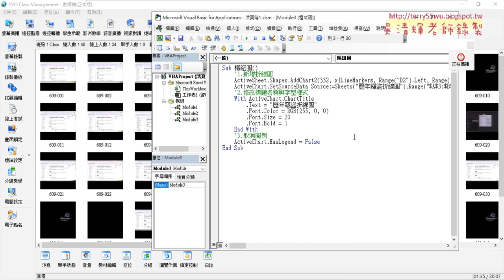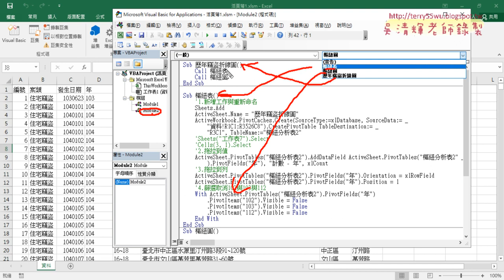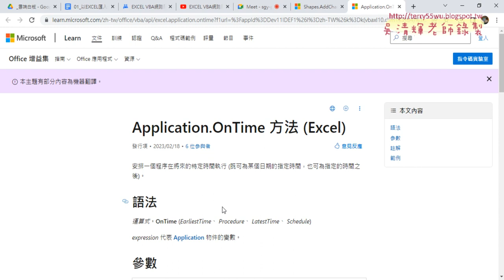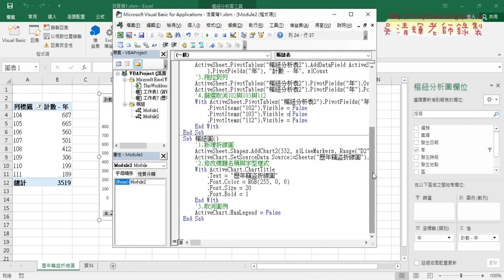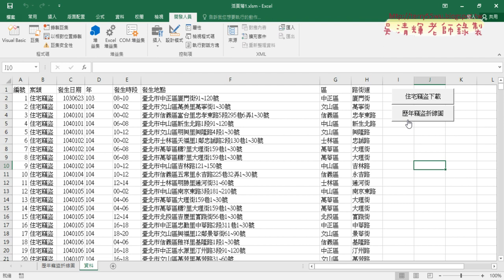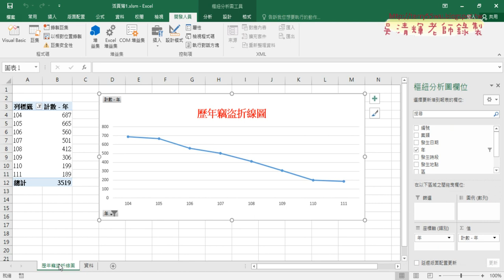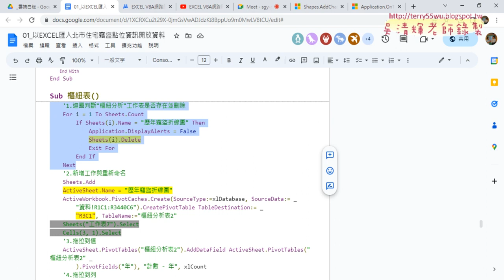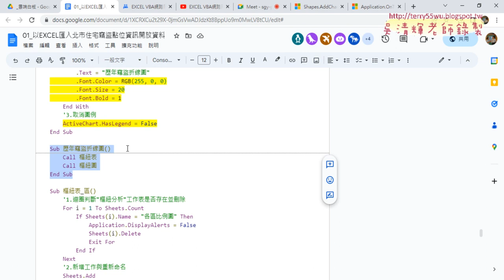05 整合樞紐表與圖與判斷工作表是否存在